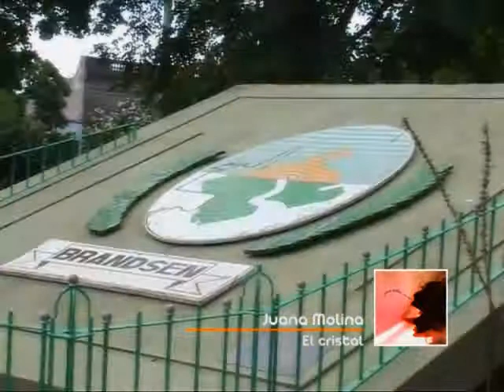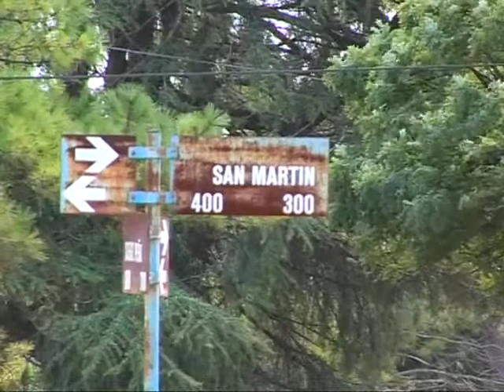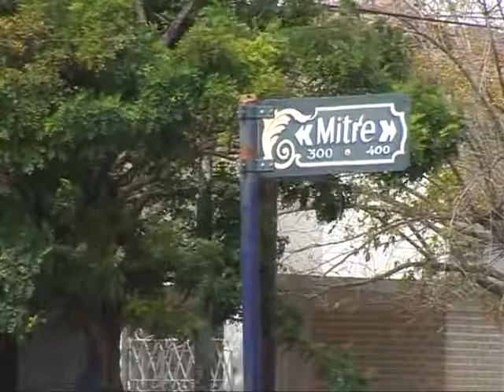Brandsen footage - Marzo 2012 (DVCAM _ NO-HDV) Sony Z1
Cámara: Sony Z1N
Mode: DV CAM

Artista/Music: Juana Molina